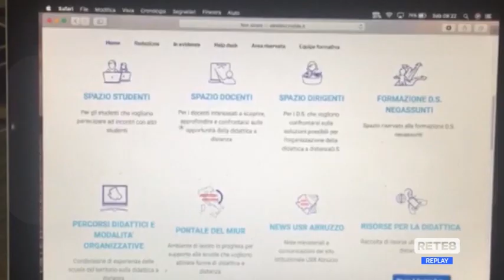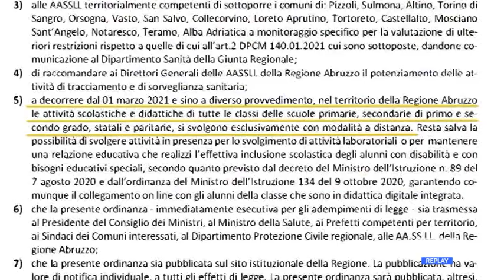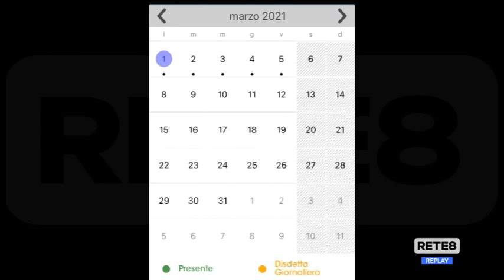L’Aquila - Scuole chiuse, proteste in piazza contro la Dad